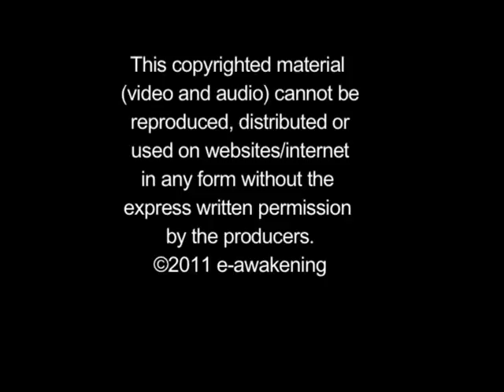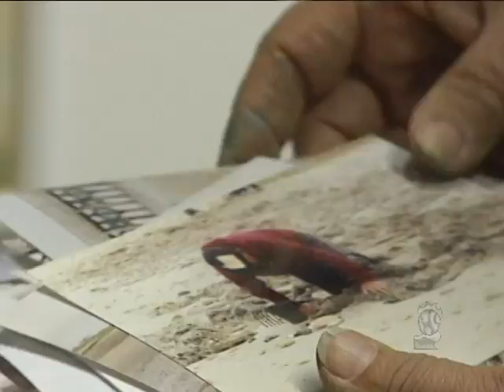e-Awakening - Canvas Dreams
eAwakening